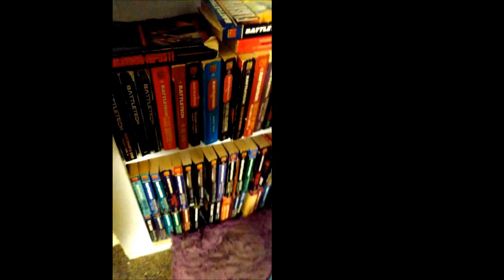Confidence with the System.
Does our confidence in the system we are playing aide in striving for total immersion? How much should we know about the mechanics, style, flavor, and sandbox we are playing? In the other players sharing the table? The GM, Storyteller, or Narrator (depending on whatever you want to call 'em these days)?